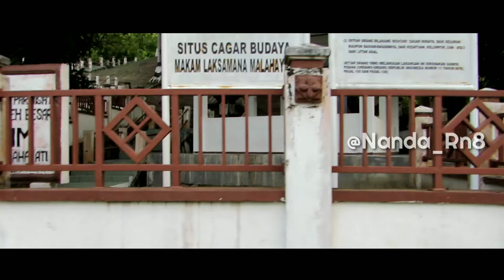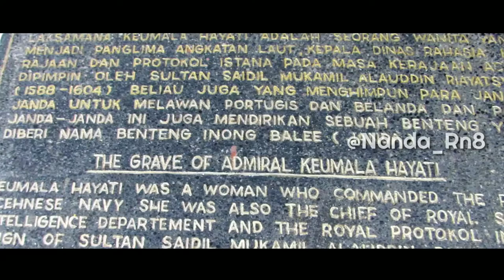Keumala Hayati Laksamana Perempuan Pertama Di Dunia Asal Aceh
Laksamana Keumala Hayati adalah seorang laksamana perempuan pertama di dunia asal Aceh.